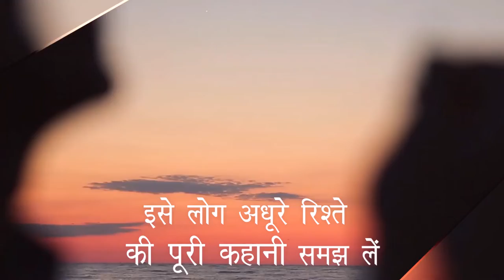विश्वास और मैं by अंचल सक्सेना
About the Book -:
छोटे से एक शहर के दो साधारण प्रेमियों की कहानी है ‘विश्वास और मैं’ जो एक बेनाम रिश्ता जी रहे हैं। दुनिया उनके संबंध को अनेकों नाम देती रहती है पर वो हैं कि बिना किसी बात की फिक्र किए रिश्ता निभाते चले जाते हैं। प्रेम, समर्पण और भरोसा उनके संबंध का मूल है। प्रेम, मित्रता और समाज के बीच झूलते-झूलते 13 वर्ष व्यतीत कर देते हैं ‘विश्वास और मैं’ फिर भी किसी नतीजे तक पहुँच नहीं पाते। ‘विश्वास’ को स्वयं पर विश्वास नहीं और ‘मैं’, ‘विश्वास’ पर से अपना भरोसा खोना नहीं चाहती। पाठक चाहें तो इस कहानी को अधूरे रिश्ते की पूरी कहानी समझ लें या फिर अधूरी कहानी का पूरा रिश्ता।

About the Author -:
उम्र के सोलवें साल में मेरी पहली कविता और स्कूल की ईयर बुक के लिए पहले लेख को प्राण मिले थे। पढ़ने का शौक बिल्कुल नहीं था पर दूरदर्शन पर मुशायरे और कवि सम्मेलन देख-देख कर जाने कैसे लिखने का कीड़ा लग गया। मम्मी ‘नीरज’ को सुनने की शौकीन थी और कब नीरज जी की रचनाएँ मेरा शौक बन गईं, कुछ पता ही नहीं चला। पढ़ाई के नाम पर साइंस, कॉमर्स और आर्ट्स सब पढ़ डाला। फिर समय और परिस्थितियों ने वकालत की ओर मोड़ा। 4 साल की प्रेक्टिस के बाद भी जब खुद को वहाँ से जोड़ नहीं पायी तो संयोगवश ट्रांसलेशन और कंटेन्ट राइटिंग का काम किया और जीवन को उचित राह मिली। ब्लाॅग्स लिखने से शुरू हुआ सिलसिला उपन्यास तक पहुँच गया।